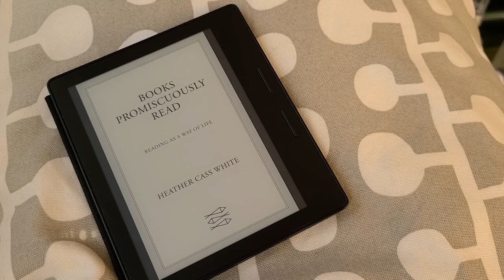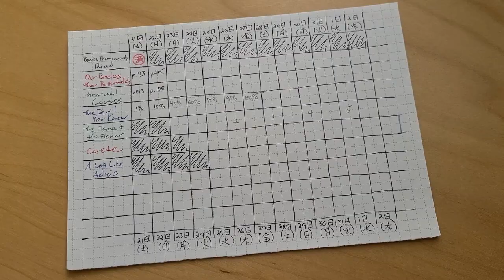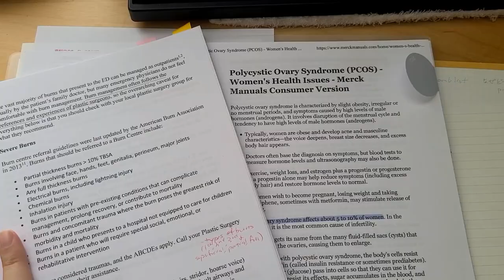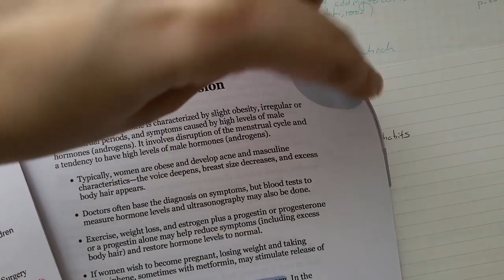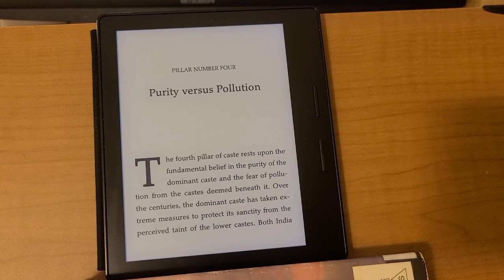Nonfiction Finals Vlog || Booktube Prize 2021 || Always Doing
[CC] Hey there! I'm Kazen and welcome to Always Doing. We have made it to the finals of the BooktubePrize! This round is stacked... how ever will I rank them?

Books mentioned:

The Dead are Arising by Les Payne and Tamara Payne

The Autobiography of Malcolm X as told to Alex Haley

Inferno: A Memoir of Motherhood and Madness by Catherine Cho

After the Last Border: Two Families and the Story of Refuge in America by Jessica Goudeau

Caste: The Origins of Our Discontents by Isabel Wilkerson

The Warmth of Other Suns: The Epic Story of America's Great Migration by Isabel Wilkerson

Red Comet: The Short Life and Blazing Art of Sylvia Plath by Heather Clark

Our Bodies, Their Battlefields: War Through the Lives of Women by Christina Lamb

Content notes include:

The Dead are Arising - drug use, violence, racism, death
Inferno - mental illness
After the Last Border - trauma, war, death, displacement
Red Comet - mental illness, suicide
Our Bodies, Their Battlefields - rape and other horrors of war, trauma, medicalized environments
Caste - violence (I feel like I'm missing some, apologies)